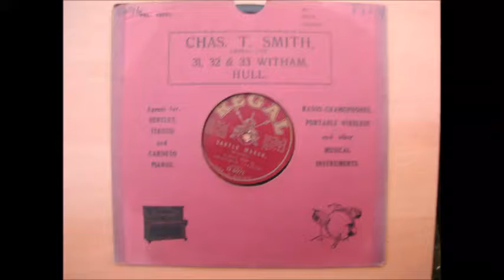Castle March, ocarina played by Prof. Mose Tapiero.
Not heard this march before, its the flipside of the better known: Under The Double Eagle March. Along with earlier uploads, this represents the last of my Prof Tapiero records. His discs are interesting, being rare examples of ocarina virtuoso playing. Ocarinas can be bought cheaply & children find them satisfying, as its easy to learn to play simple tunes. However, the instrument is very difficult to master to virtuoso standards. To my mind, no one has come near to bettering Mose Tapiero.